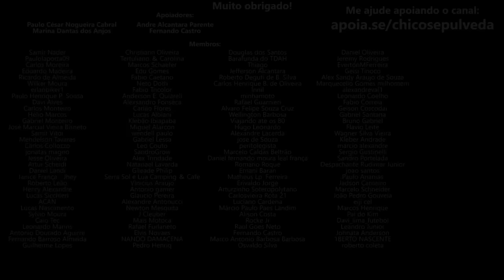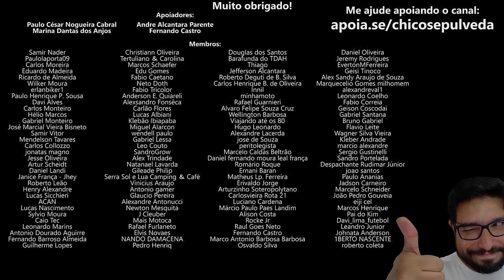REAJUSTE nos PREÇOS de Motos e carros cada vez mais próximo - Entenda os motivos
🔹Faça uma doação em Bitcoin ou Ethereum:
BTC: bc1ql5esj3ctne5gv9mqg54j4gsns280fpu3jfxqjm
ETH: 0x16be8dc1D7f74c1CB2AA2e02089EA5f5fd168bc3